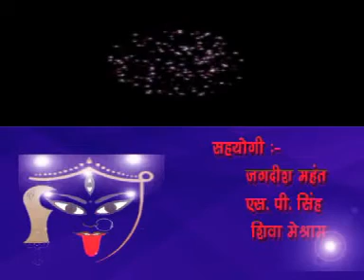KALI SIGAR VOL 1. SHUKHAU RAM KENVAT AD GK CASSETTE CO.